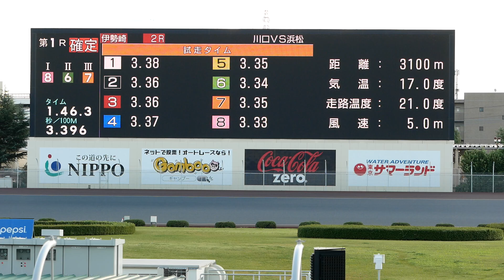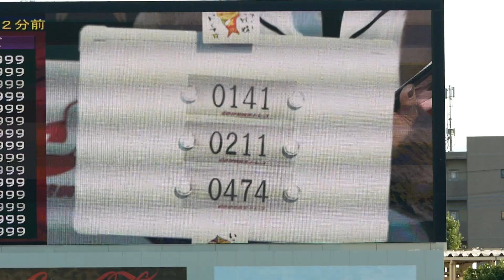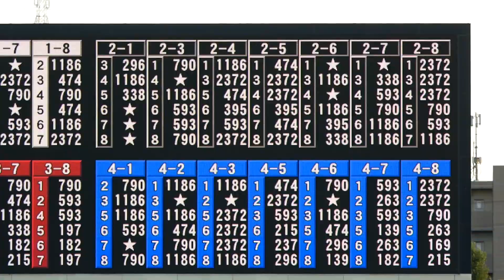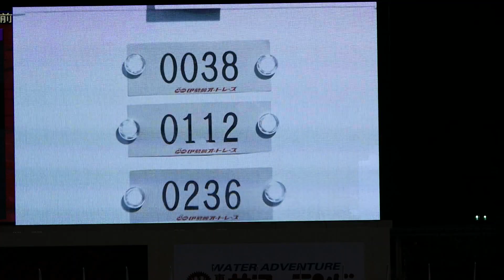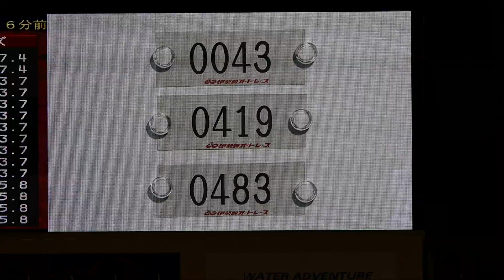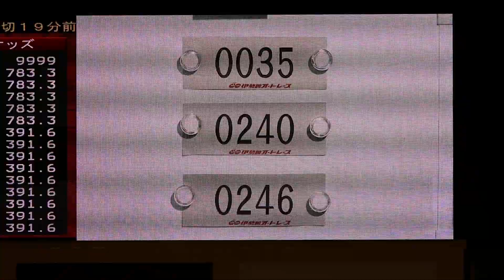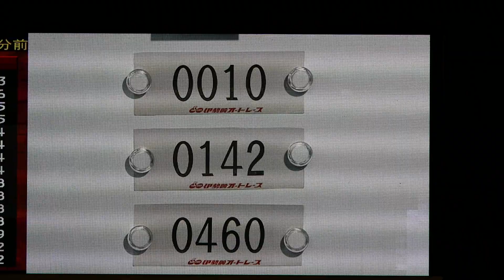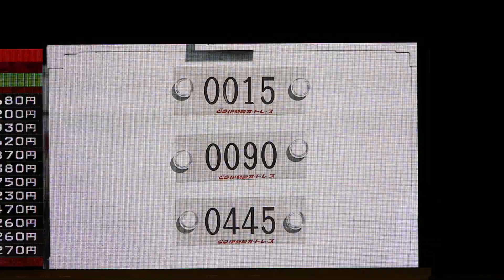Day1 1着インタビュー集【大型ビジョン】オッズパーク杯オートレースセンバツ甲子園2021【伊勢崎オートレース】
オッズパーク杯オートレースセンバツ甲子園2021の一日目の勝利者インタビュー集です。現地の大型ビジョンの映像なので走行練習やアナウンスが重なったりして聞きづらかったりしますが、現地の雰囲気を感じてもらえましたら幸いです。